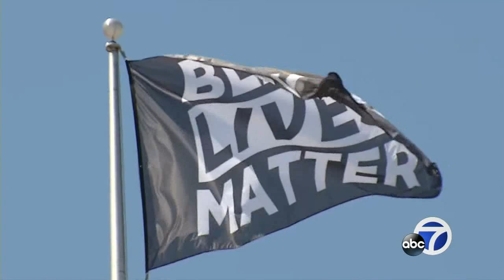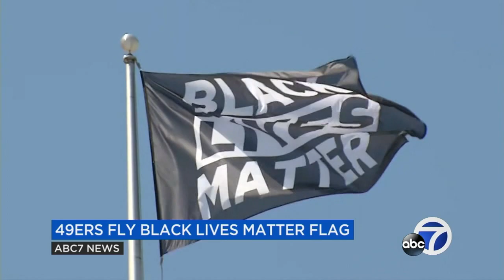Black Lives Matter flag flying at Levi's Stadium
A Black Lives Matter flag is flying at Levi's Stadium -- nearly four years after Colin Kaepernick took a knee during the national anthem.